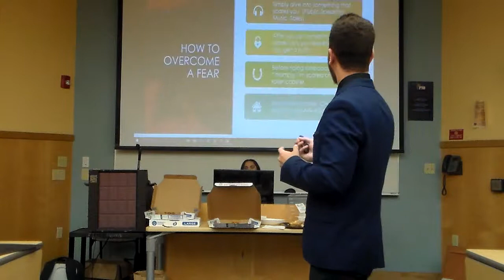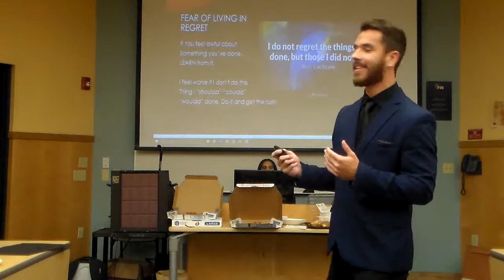Mateo Correa Ice Breaker 3.21.19